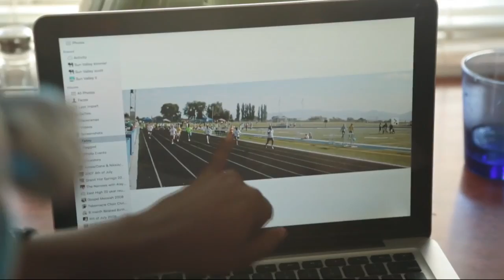J’étais étranger : Aimez-vous les uns les autres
Aider une jeune réfugiée de Côte d’Ivoire fait naître une belle amitié entre deux femmes